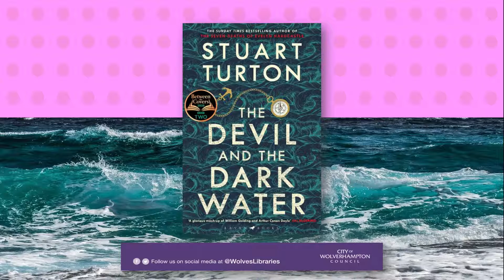The Devil & The Dark Water by Stuart Turton (Wolves Reviews)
Here's the first of our new WolvesReviews - quick recommendations from library staff and others! This time we join Andrew, who has been reading Stuart Turton's The Devil & The Dark Water. Download BorrowBox from your app store!